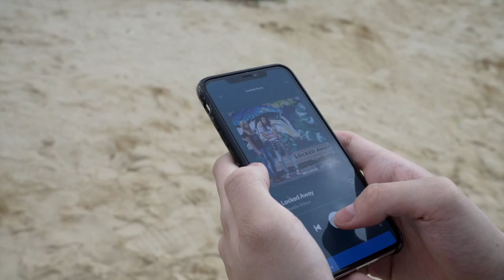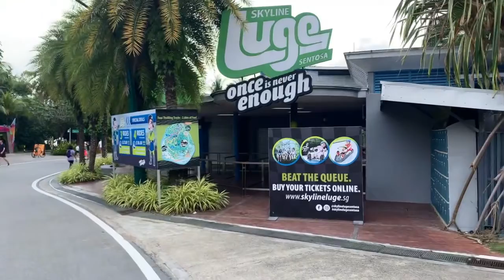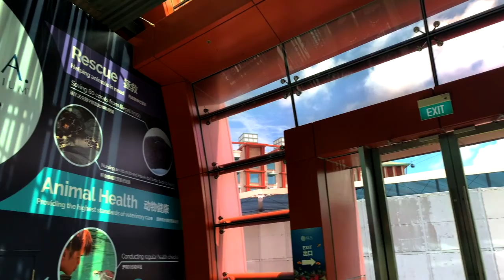[MV Vlog] A Relaxing Weekend in SG - MBS/Gardens By the Bay/Sentosa/S.E.A Aquarium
The very first vlog made by me!

- Filming devices:
Iphone XR